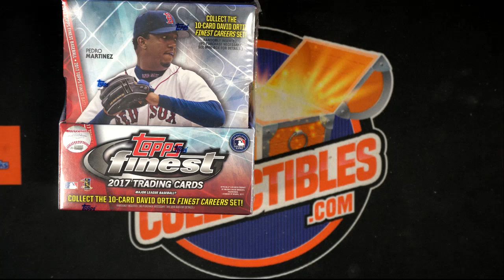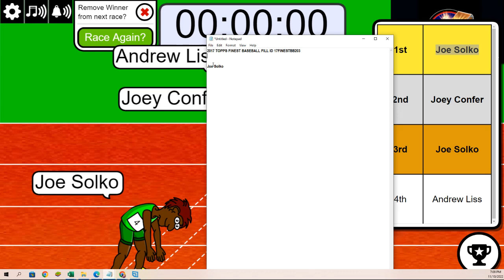2017 TOPPS FINEST BASEBALL FILLER ID 17FINESTBB203